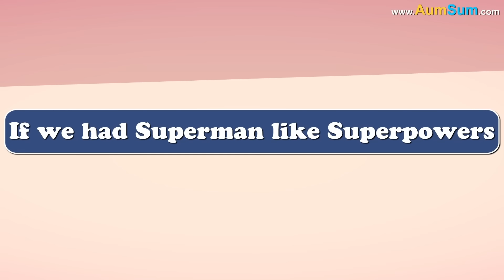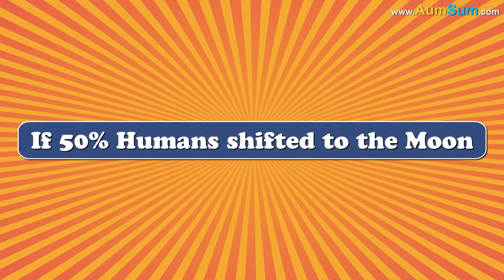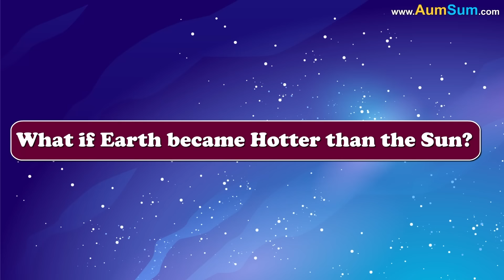What if it Rained Sofas? + more videos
Firstly, if it Rained Sofas, some marathon runners may start making good use of the fallen Sofas!
Secondly, if it Rained Sofas, we may now start finding people enjoying TV and popcorn wherever they find a sofa!
Thirdly, some Sofas convert into beds, if it Rained Sofa Cum Beds, then some people may actually doze off on them!
Lastly, if it Rained Sofas, even wild animals may now start using Sofas!